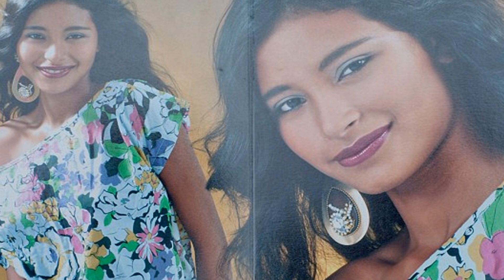5 Menschen die So Wirklich Existieren!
Heute für euch 5 Menschen die So Wirklich Existieren!